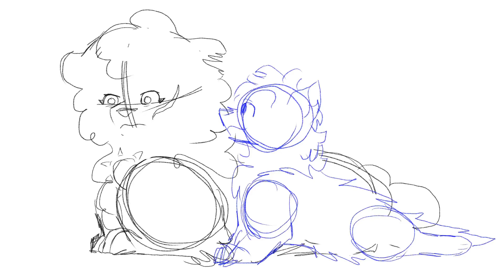The devil is real | Warriors Ocs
This is near the beginning on my warriors story, before the clans and way before any if the characters we actually follow. We see Sun Light, an old blind she cat, with her grandson, Tree Bark. She usually talks to herself and no one really listens to her anymore but Tree Bark. He’s sitting with her one day when she starts talking about her old friend, Bright Moon. Bright Moon is the founder of the Frozen lands. Dying from both a neck wound and freezing in a lake. Through his anger and frustration about not getting let into The Eternal Forest, he creates the Frozen Lands.

It then turns into a MapleShade situation where he starts manipulating Sun Light’s family line for multiple generations.

Characters used:
Sun Light
Tree Bark
Bright Moon